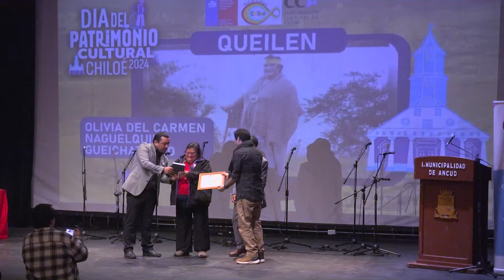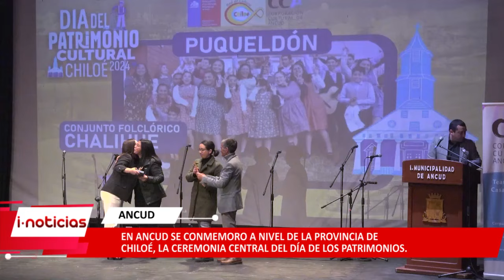La comuna de Ancud fue el escenario principal de la celebración del Día de los Patrimonios.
La ceremonia, marcada por un profundo sentido de identidad y orgullo cultural, incluyó la entrega de reconocimientos a 10 destacados vecinos y agrupaciones que han contribuido significativamente a la proyección cultural de Chiloé.